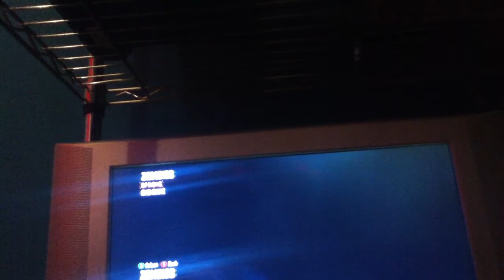black ops 2 15-30 part 2 my skills on tops half of screen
me and my mate brad rose killing it on black ops 2 TOWN